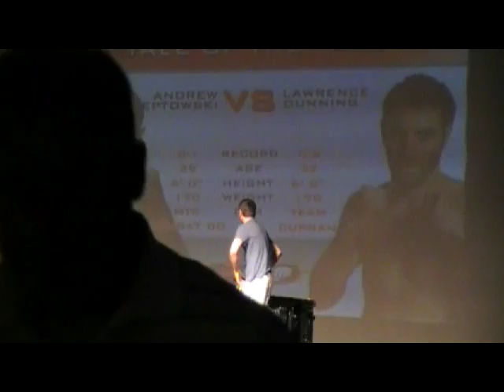Rafal Skibinski, Andrzej Krzeptowski,XFO MMA Chicago 04 13 2012 .avi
Rafal Skibinski, Andrzej Krzeptowski